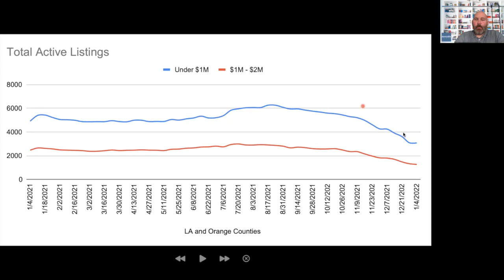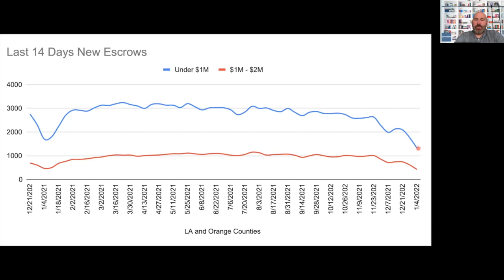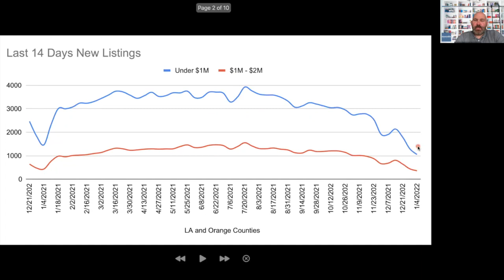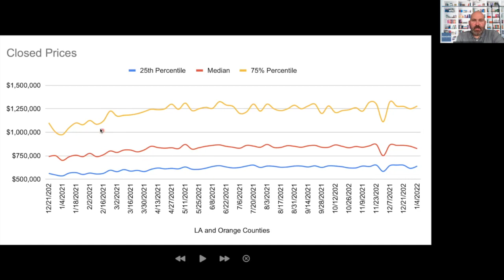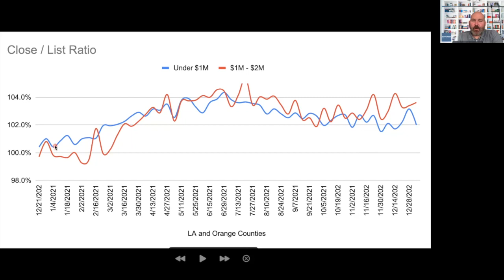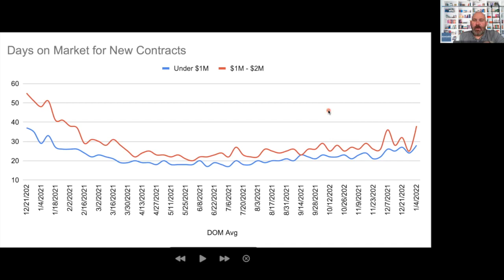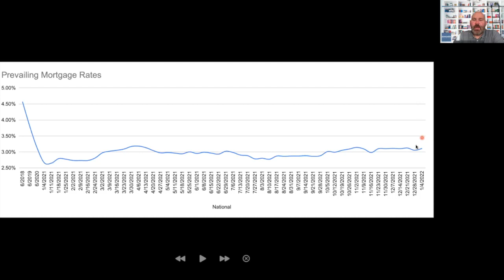First Update of 2022! -- SoCal Housing Market Update 1 4 21 HD 720p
First update of 2022 and ALREADY we're seeing some market changes.

Want to schedule a 15m no cost, no obligation consultation or just ask us a question?

Your Host:
Stephen Meade
CA DRE: 01378749We go through what we learned and what happened in 2021.

Your Host:
Stephen Meade